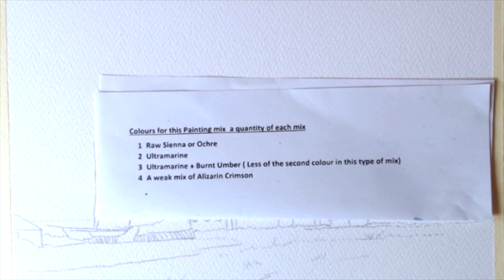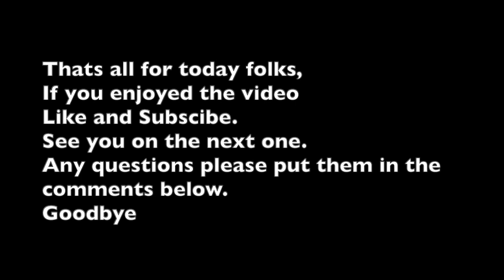How to paint a creek. Faversham Creek, Kent Lesson 33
This historic creek dates back to the 11th century with barges, boats and a very old Oysterbay house.